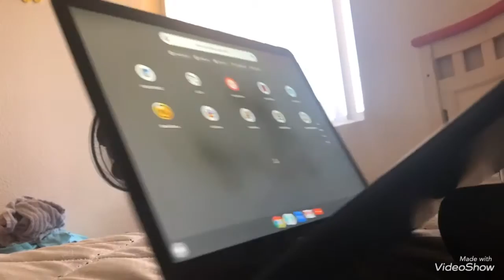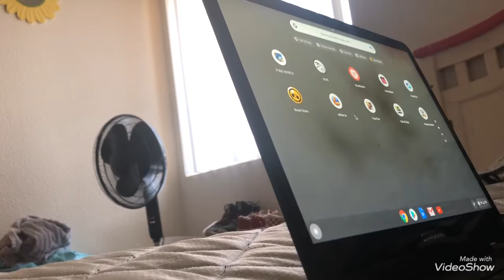Playing rocket car ball ⚾️